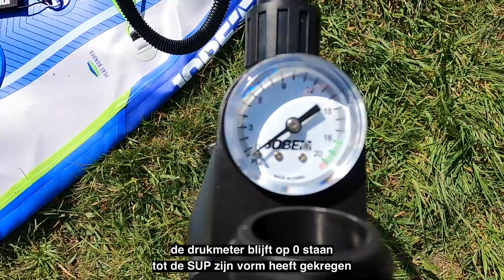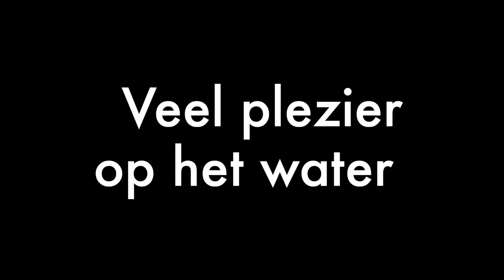Jobe S.U.P. klaarmaken voor gebruik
In deze video een korte beschrijving hoe je je zojuist gehuurde SUP in gebruik kunt nemen.